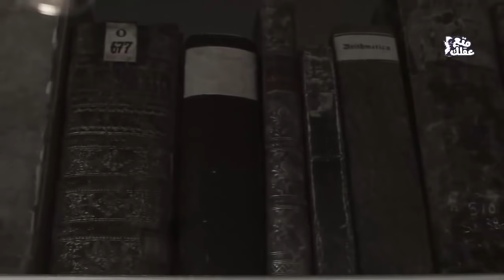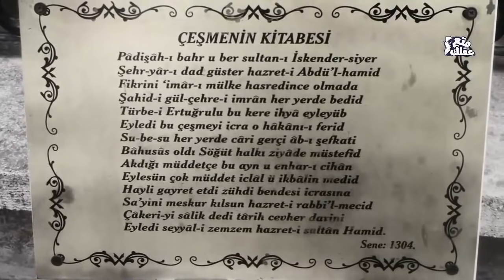الأمير الغازي أرطغرل | مؤسس الــدولة العـثـمـانـيـة - الحقيقة الكاملة بين التاريخ والخيال !!